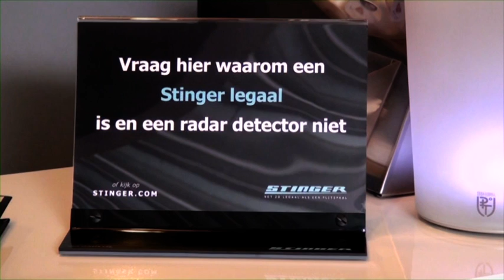SW Cardesign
Tuning op maat in Zeist waarbij de vermogenstoename en trekkracht over het gehele toerenbereik perfect moet zijn. Wij zijn gespecialiseerd in het tunen van met name auto's uit de VAG-Groep